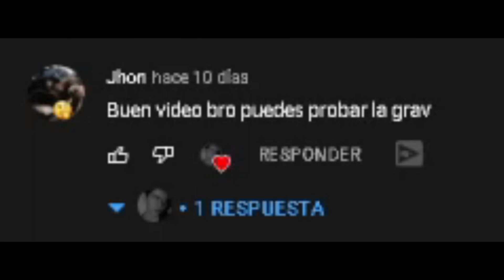La GRAV: Te enamorarás de ella | Mejor Configuración en Warzone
Qué onda, el día de hoy probé la grav en warzone y desde que habia salido la probé muy pocas veces ya que no me habia gustado en lo absoluto su retroceso, daño y tiempo para recargar pero con las ultimas mejores que le hicieron o los nerfs a las demás armas parece que va mucho mejor y en mi opinion vale más la pena que algunas armas de Vanguard, les dejo mi experiencia...

Cabe decir que NO me considero un jugador pro, tampoco estoy para decirte como jugar etc. Soy un humilde perrito detrás de su monitor que hace vídeos por aburrimiento.